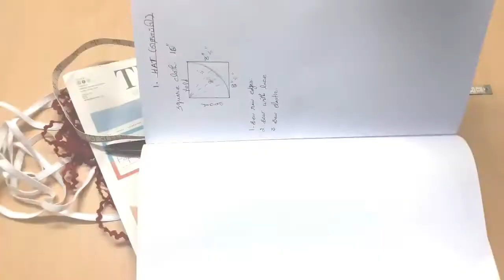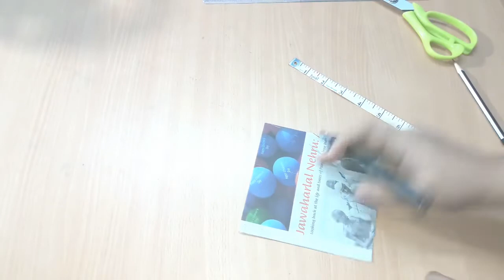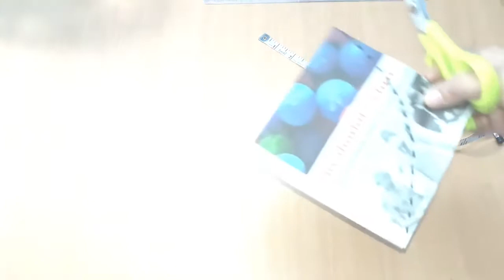2.Hat stitching in Tamil for beginners